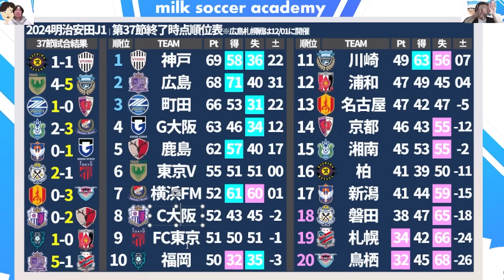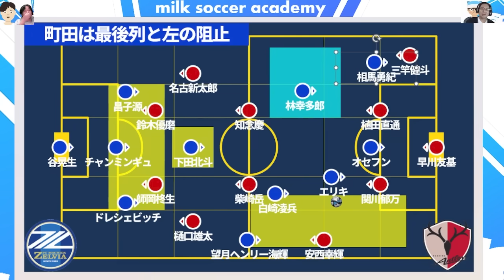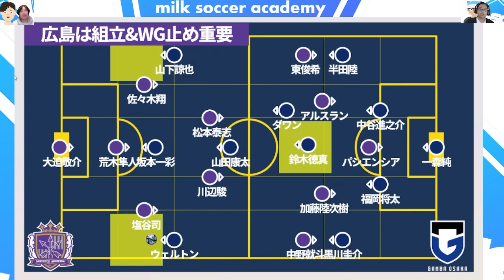【最終節鹿島アントラーズvsFC町田ゼルビア＆ガンバ大阪vsサンフレッチェ広島戦プレビュー】最終的に三竿健斗vs相馬勇紀な鹿島町田の迎撃戦と大外ゲーム広島に中保持で前進するG大阪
岡山がJ1初昇格＆富山がJ2復帰＆高知ユナイテッドSCがJリーグへ！
そして配分金の内容はまた改めて明朝に動画をアップします＊

⭐️【ミルアカ予備校】NEW MEMBERSHIP LIVE ARCHIVE
12/02月：【祝10万人到達&移籍候補の確度チェック】細谷真大は名古屋かガンバか欧州か…？週末にでてきた移籍事情を何も知らないマーさんと確認しよう！

🔴メンバーシップの説明

🛒【購買部】ミルアカグッズショップ
ミルアカグッズショップに2024verのミルアカ×今治タオルの【限定タオマフ】入荷！

☎企業案件・出演依頼をお待ちしております！

・ノーミルク佐藤のサッカーについて話す個人ch：ノーミルク佐藤ラボ

・ノーミルク佐藤の雑談配信・麻雀・VLOG等の個人ch：ノーミルク佐藤ライフ

🟠ミルアカがお世話になっている会社さん
・エルゴラ+さん
毎週鮮度の高い試合のレビューとインタビューが読めるぞ！

・DAZNさん
Jリーグや代表戦を今後ともよろしく！
お仕事も待っています！！

・FCコミュニティシリーズさん
マーさんが実況で登場するぞ！

※佐藤がデータ提供やらたまに出演も！

　→年に佐藤が2~3回出演しているぞ！

※写真や画像は掲載許可を頂いているものまたはご提供いただいたものとなります。
　また、資料はパワーポイント等での独自制作のものとなります。
※ご興味のある方は佐藤までご連絡ください！
※何らかの形で活用をご希望の場合はご連絡ください。
※無断掲載等はお断りしております、度が過ぎる場合は然るべき対処をさせていただきます！